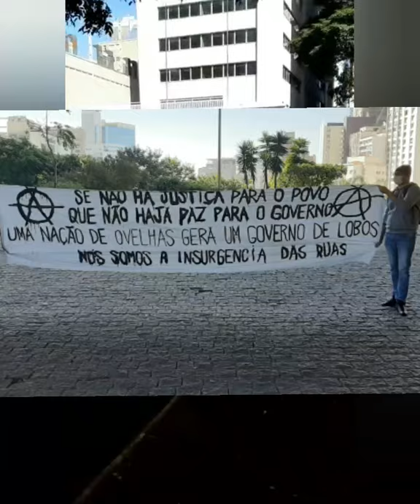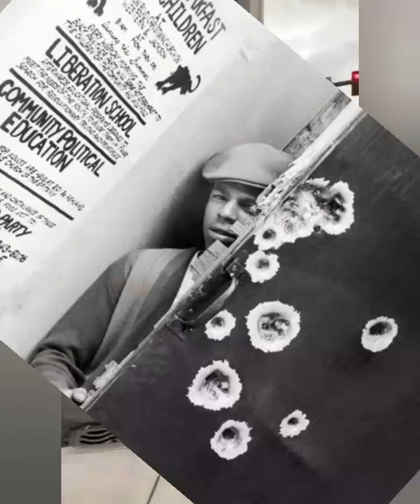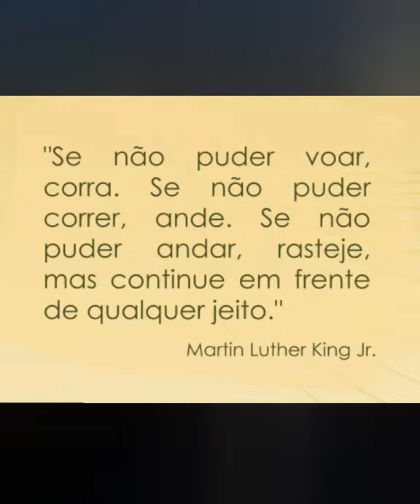Resistência cultural ao racismo estrutural: as lutas nas ruas em plena pandemia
As imagens do domingo mostram que as minorias bolsonaristas nas ruas foram enfrentadas pelas organizações unidas das torcidas antifacistas, mas o bolsarismo em minoria ainda reside num estado aparelhado num racismo/fascismo estrutural. Nos EUA uma revolta civil clama por justiça depois da morte por sufocamento de George Floyd, cidadão americano negro em razão de abordagem violenta por parte dos policiais de Miniapólis